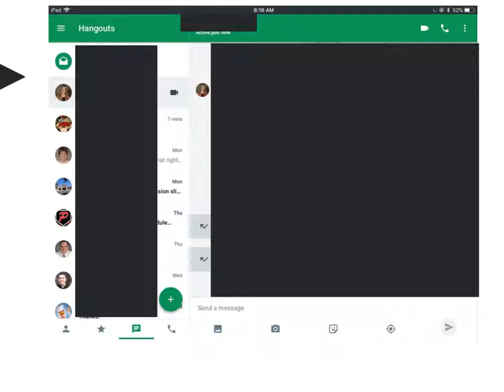Google Hangputs App